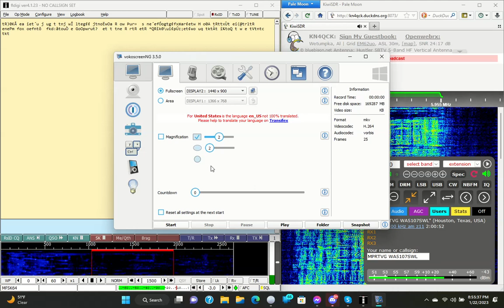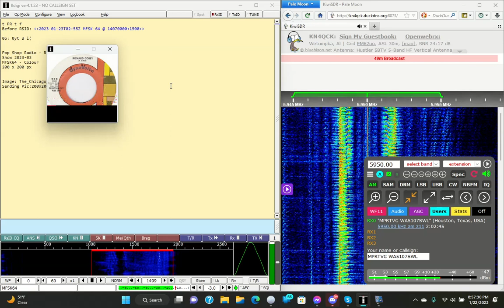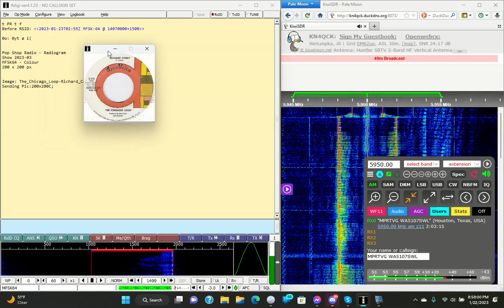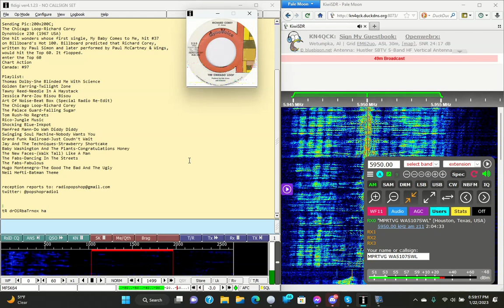Pop Shop Radiogram via WRMI on 5950 kHz at 2023.01.23 0255 UTC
KiwiSDR in Holtville, AL USA